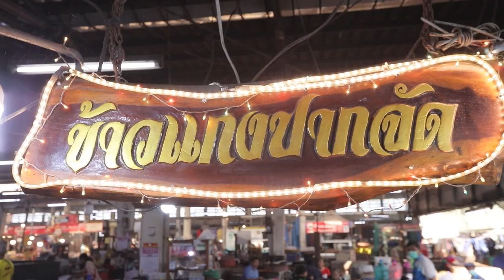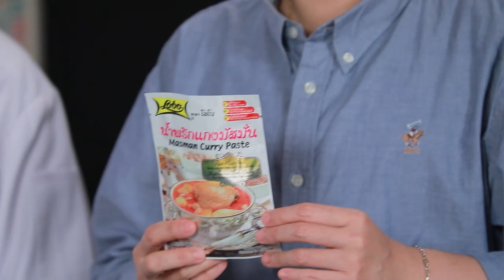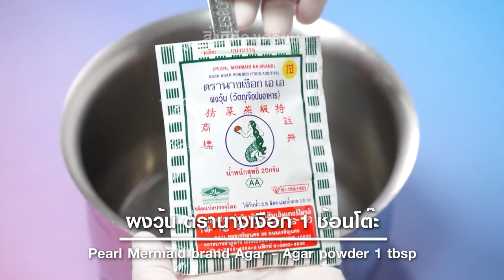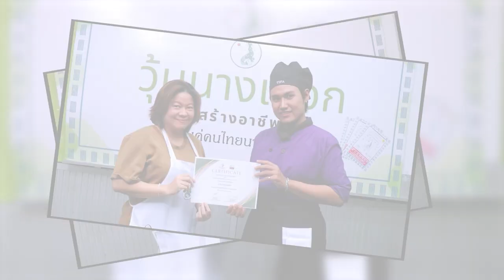อาจารย์ยิ่งศักดิ์ คุกกิ้งกูรู Ep.347 [FULL] "มัสมั่นโรล" และ “หลักสูตรขนมปังมิลค์โดวจ์”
▲Line @yingsakfood